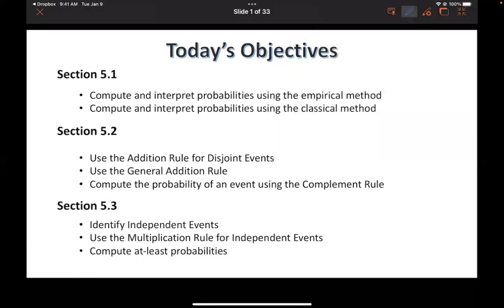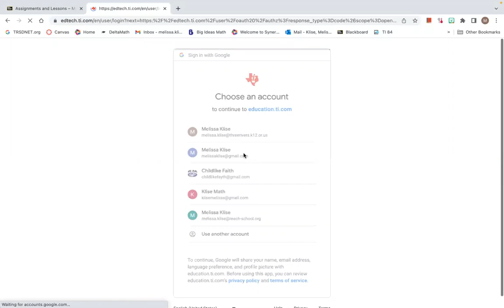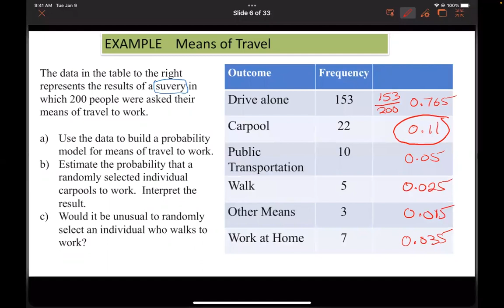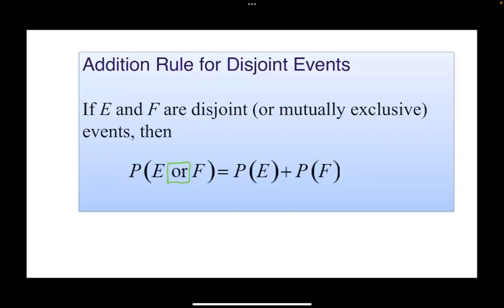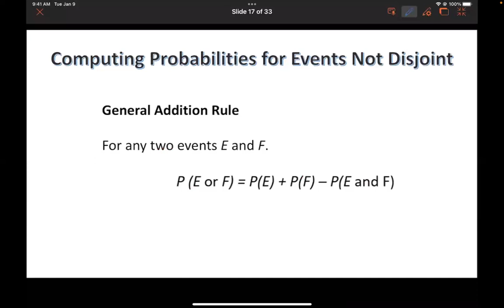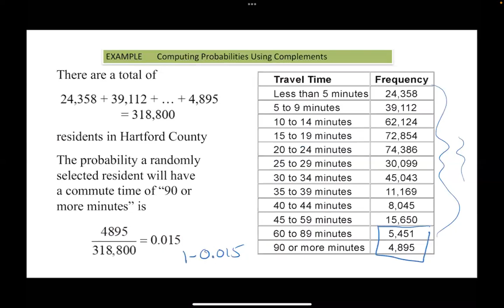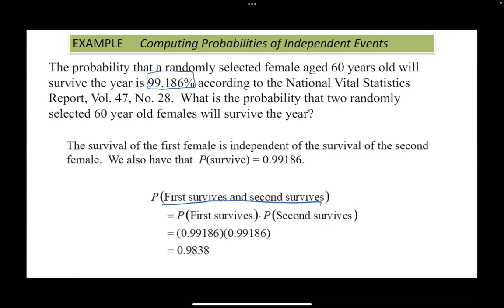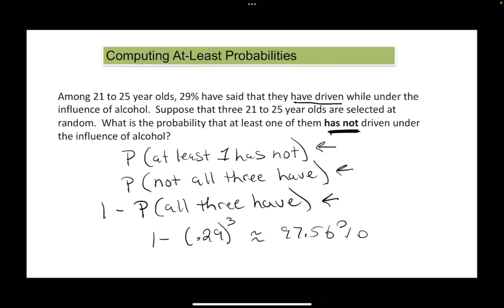04/27/23 MTH243 Zoom Recording